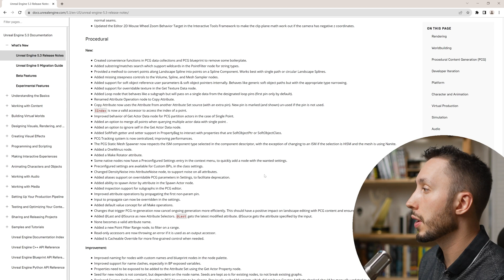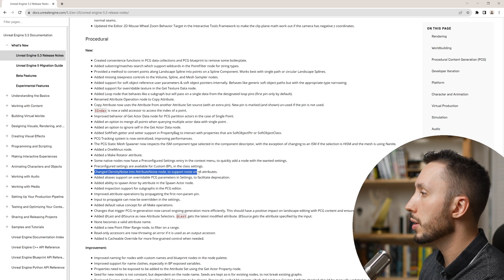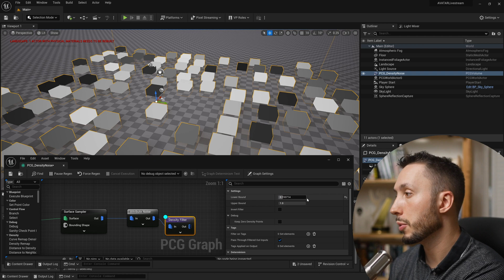Where Is The PCG Density Noise Node in Unreal Engine? Procedural Content Generation Guide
Want personalized training with Courses, Coaching, a private Community?

Where to find the PCG Node Density Noise in Unreal Engine 5.3 and later.

GEAR
◇ AUDIO INTERFACE